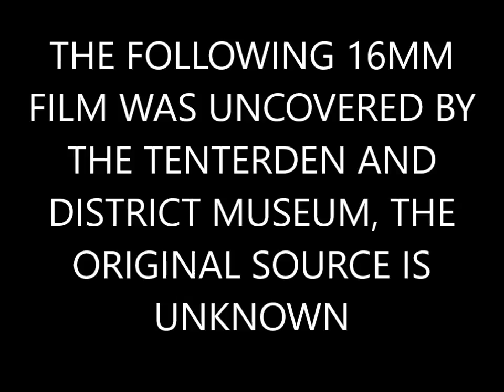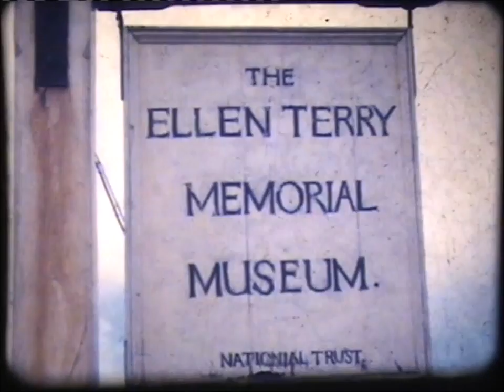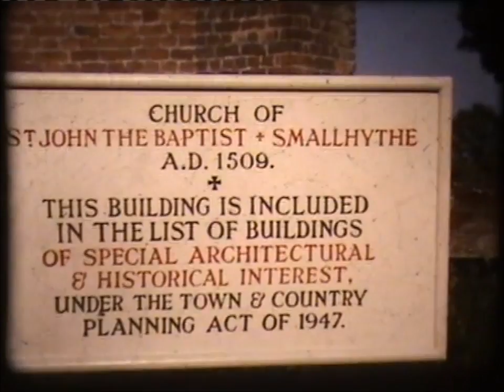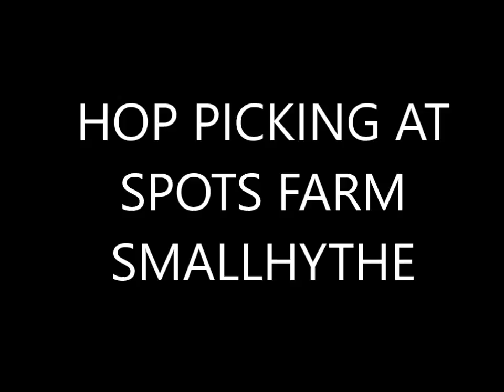SMALLHYTHE AND TENTERDEN. 1950's Home Movie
Home movie shot is Smallhythe  & Tenterden plus  brief shots of sissinghurst castle, and Cliftons tulips in Appledore  Kent in the 1950's